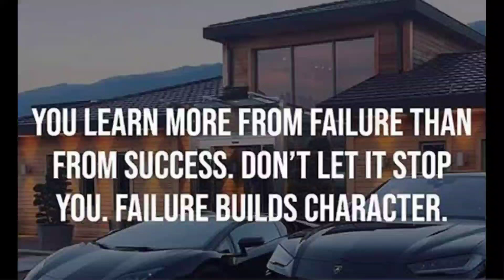துவச்சுட்டானுங்க டா சாமி | INDvsAUS 1st ODI Analysis | Things to do for winning 2nd ODI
Welcome to B.E.S.T Discussions 😇🙏

Edited by Sanju🤟

In this video, we have shared our instant thoughts and emotions after watching INDIA vs AUSTRALIA 1st ODI. Ambrish who is featured in this video is one of our subs who is an ardent cricket fan since childhood.

Thumbnail made using - Canva.com